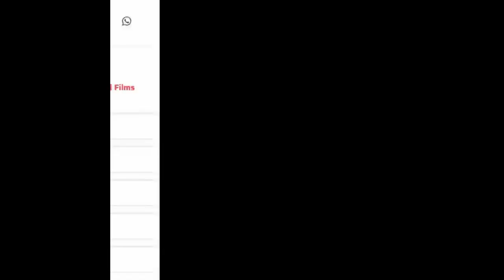EcoRunner pledges to walk short distances | Prashant Morparia | Sustainable Mobility | Run4Nature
Prashant Morparia committed to walk / Jog / run for short distances using animate energy instead of burning fossil fuels or other modes of transport that image Nature negatively. We met in the EcoClinic at Hyderabad Runners anniversary run Sanjeevaiah Park. What is your commitment to heal the Earth?
You can:
2. Create a Fundraising Campaign
3. Get Charity Bib choosing Babul ngo